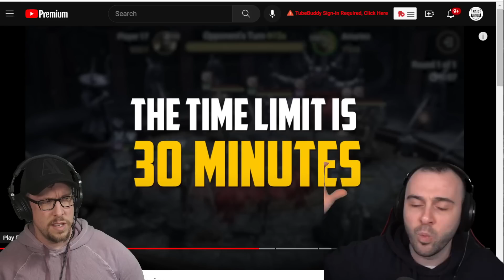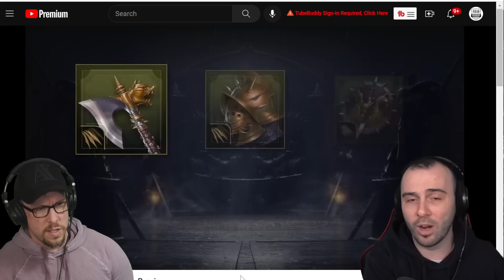We Need to Talk About This Arena Update…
RAID Shadow Legends | Live Arena Update Pros/Cons

Today in RAID Shadow Legends we'll discuss the new live arena update, that is coming very soon. Let's chat with Skratch on the good, bad and ugly of this update and what can be tweaked to address some of the early complaints about the format. Enjoy!